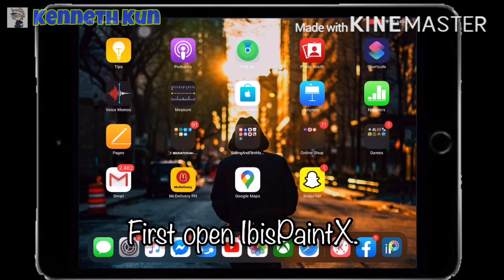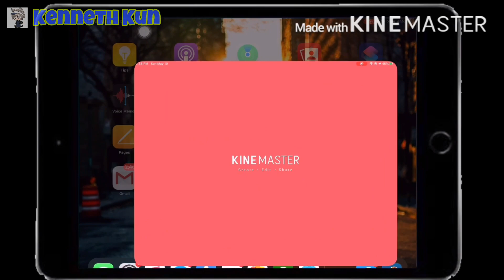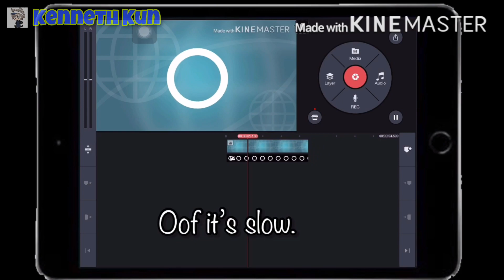[TUTORIAL] How to Make Beat Effect Using KineMaster! (Easy)